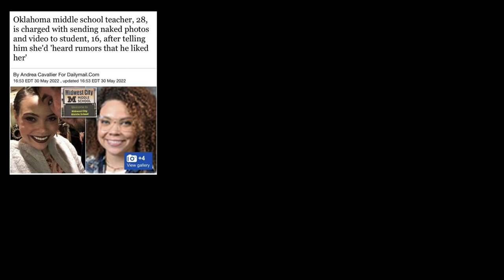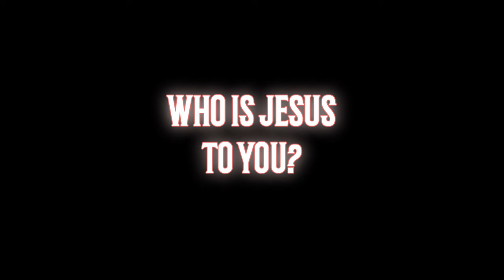Reject Modernity, Embrace God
It's always been time to reject modernity. God has been there for you all along, God's love trumps all evil, and it is by God's decree that YOUR LIFE MATTERS.
Y O U  H A V E  M E A N I N G
Embrace God, brothers and sisters!

All Tiktoks and Article clips come from LibsofTikTok.
Videos of space/galaxies from Shutterstock.

Share all you like. Please attribute me in the description.